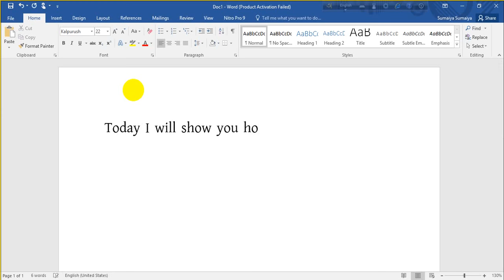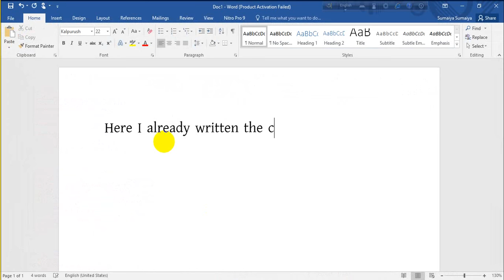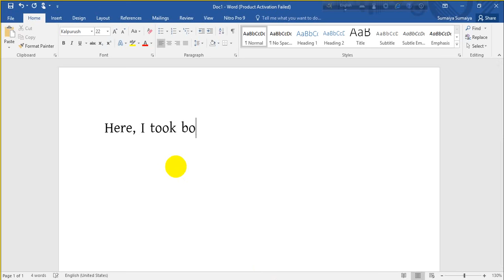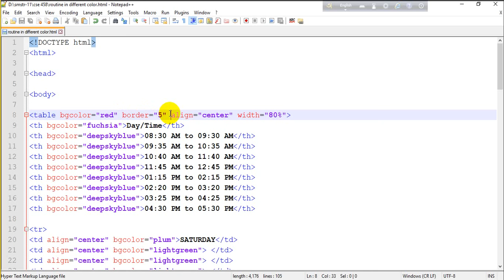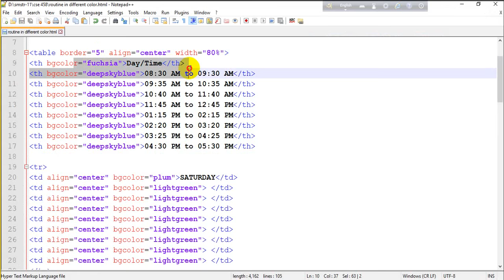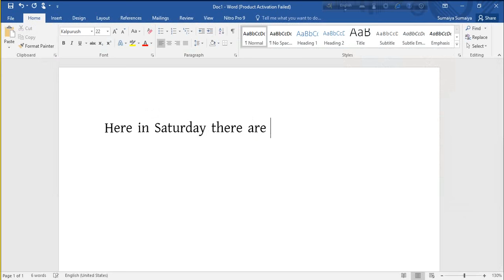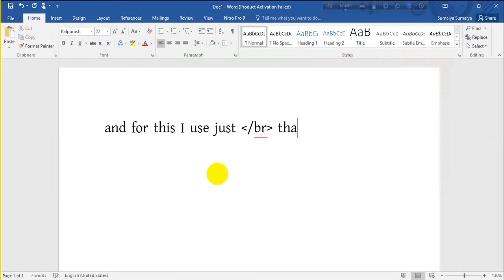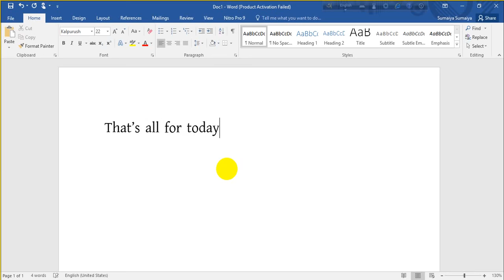How to color table cell with html | Colorfull routine with HTML